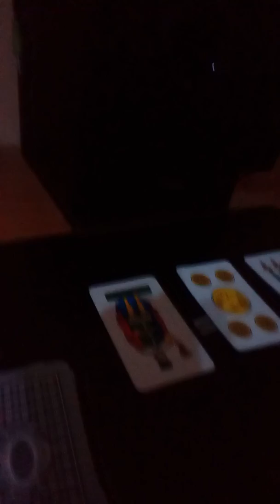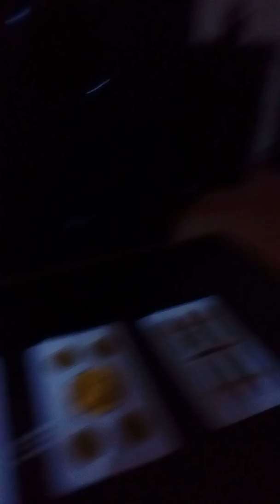Semplice spiegazione sulle carte siciliane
Scusate per l'emozione